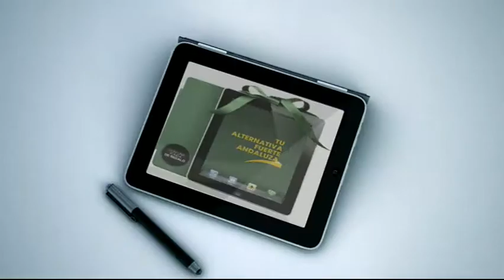Video Sorteo tablet - 2013